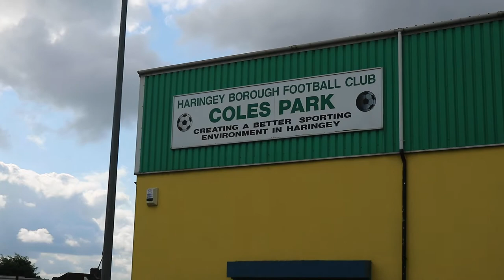Norwich United F.C 0 | 2 Haringey Borough F.C [Inside The Boro]